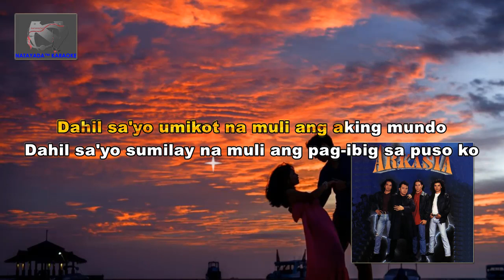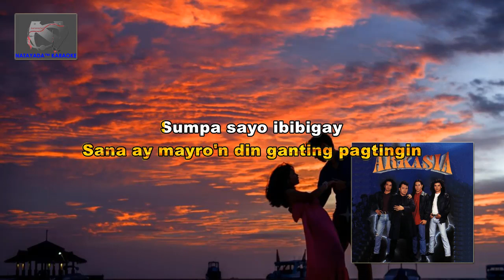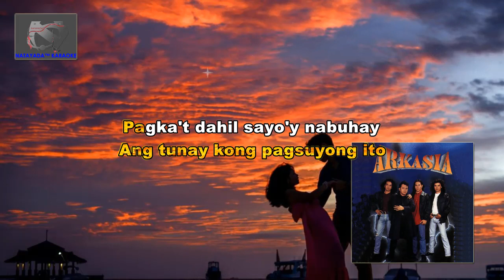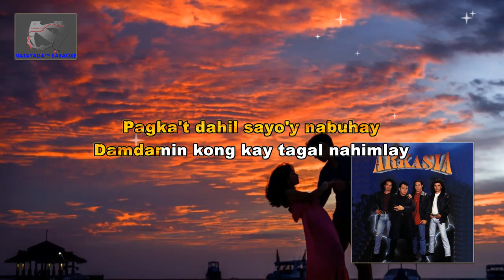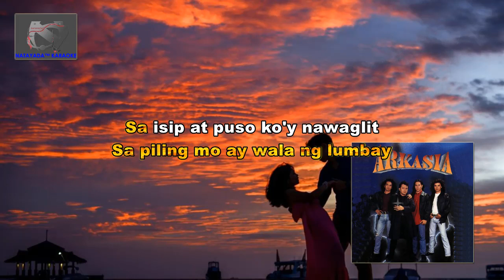Arkasia - Dahil Sa'yo (Lyrics)